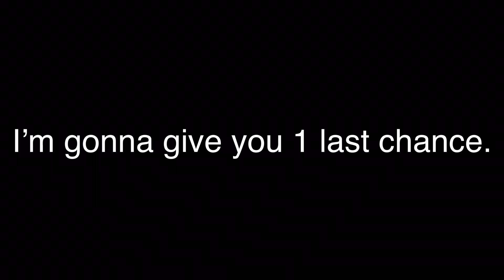For Jalon Toons... again. (Not evil)